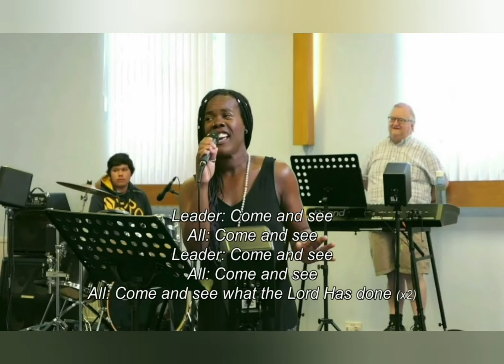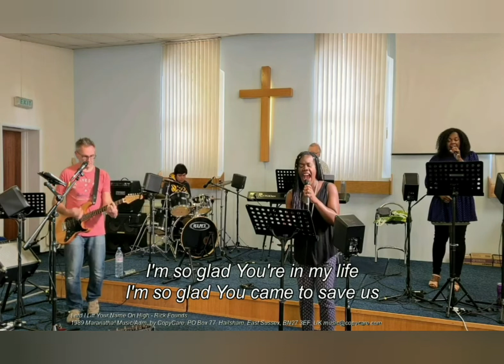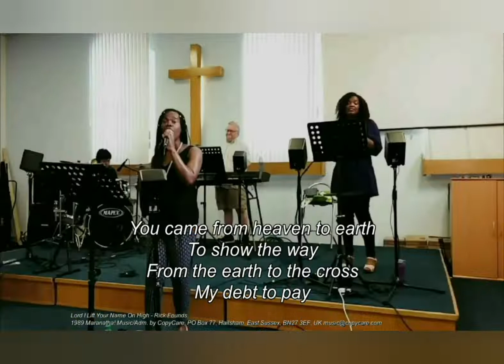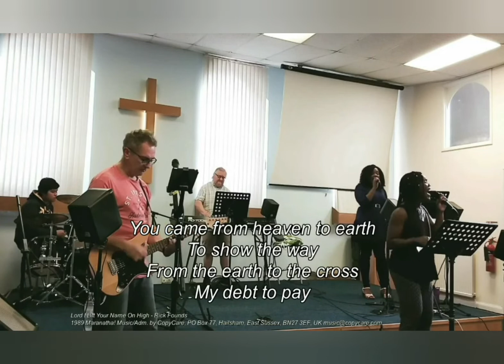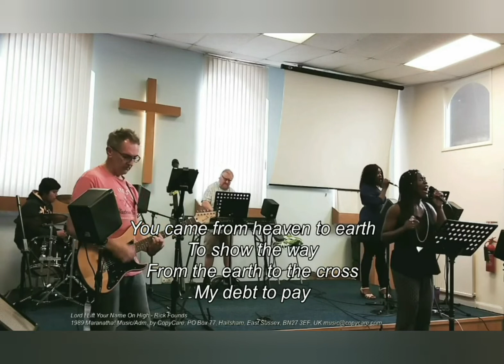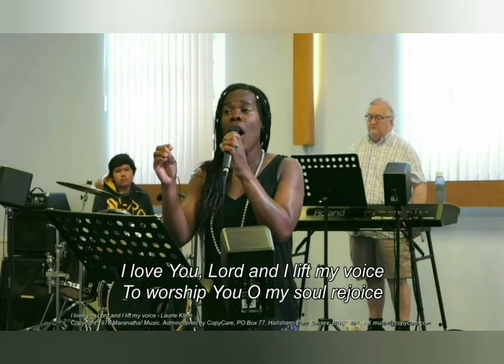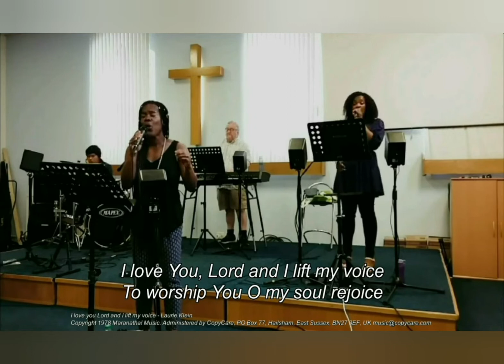Sunday Connect - Sunday 26th July 2020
ElimChurchRomsey Sunday Connect video